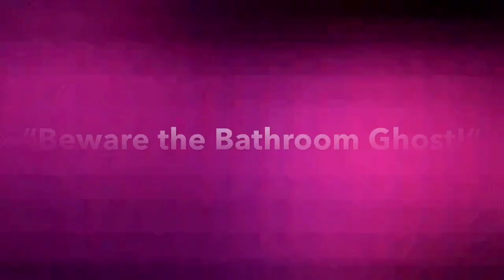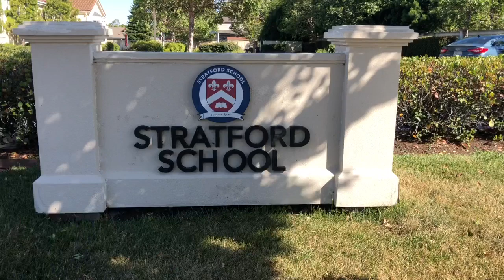"Beware the Bathroom Ghost!"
The story of Adrianna, the ghost who lives in the school bathroom stall.
Second Grade Talent Show 2020